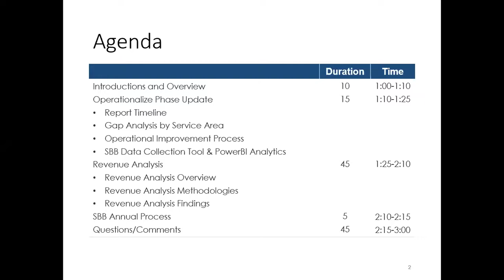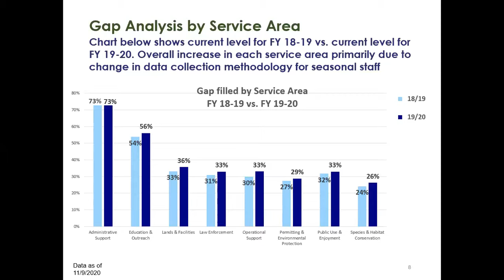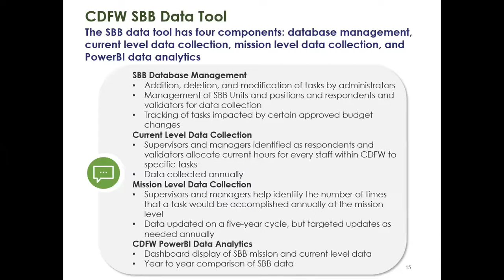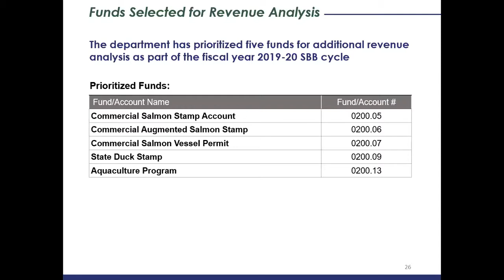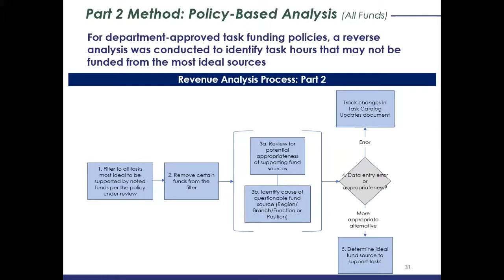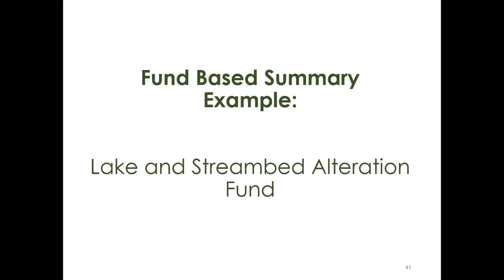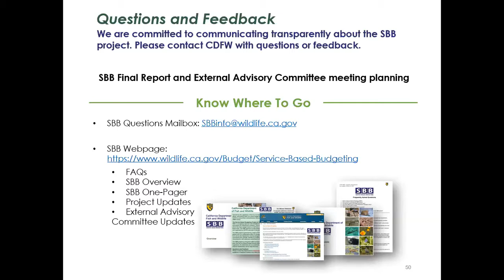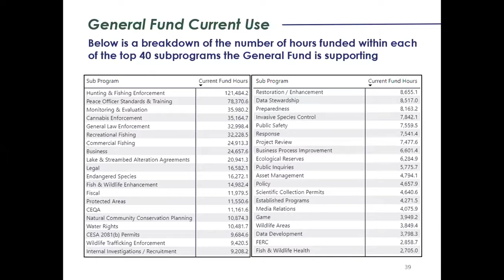SBB External Advisory Committee Zoom Meeting February 1, 2021